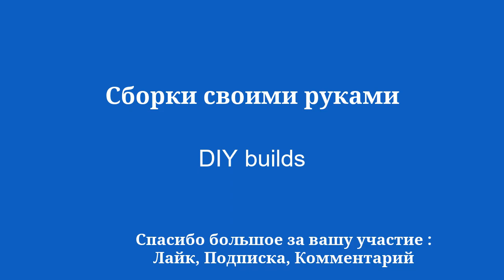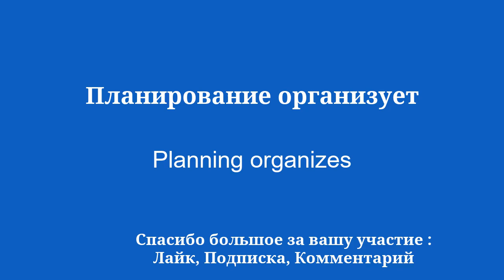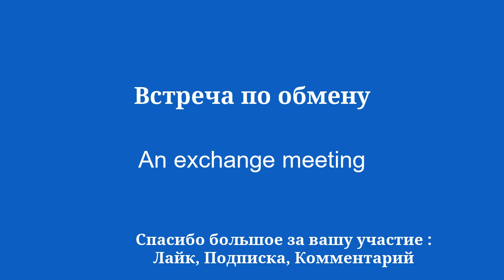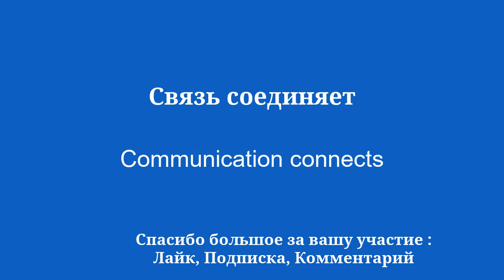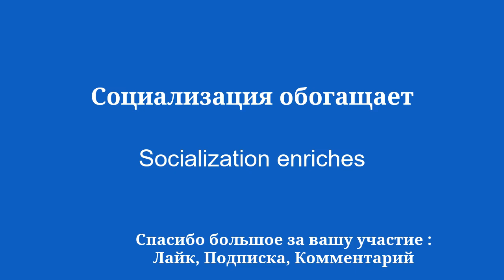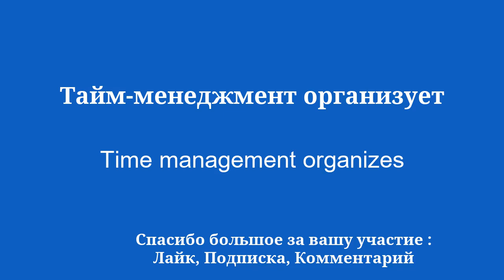Просто учите английский за 8 минут в день.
Добро пожаловать на мой YouTube-канал, посвященный изучению английского языка для начинающих! В этой серии видео я познакомлю вас с простыми фразами, которые помогут вам легко и быстро учиться. Хотите ли вы поехать за границу, пообщаться с англоговорящими людьми или просто улучшить свой уровень английского, эти фразы позволят вам постепенно развивать свой словарный запас и грамматику. Благодаря моим четким объяснениям и практическим примерам вы научитесь использовать предложения в реальном контексте и легко их запоминать.